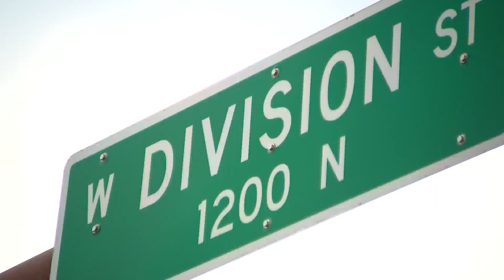Teen in critical condition after Wicker Park hit-and-run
The family of a teenager is pleading for witnesses to come forward after a hit-and-run left their loved one in critical condition.